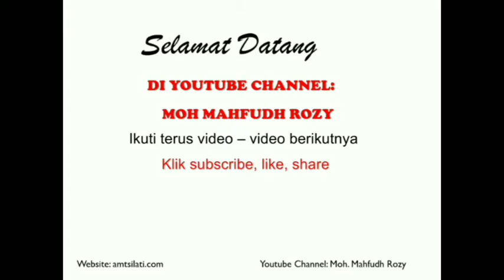Matan ajrumiyah | الكلام - واماالالف فتكون علامة للرفع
Materi jurumiyah bab kalam sampai dengan tanda - tanda i'rob. Materi ini adalah merupakan bagian dari pengembangan  metode amtsilati.

Bagi yang ingin belajar metodologi amtsilati via zoom silahkan call / wa: 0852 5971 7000